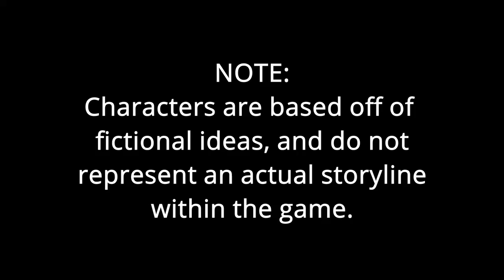Star Stable Story: Chapter Three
Check out the beginning (Prelude) if you want to start from the beginning!
 Been playing the game since 2014.
Server: Chocolate Cupcake
Character: Deborah Dragonwatcher
Club Name: Lucky Enigmas
Discord? let's be friends! Randomz#2860
Edits done with Davinci Resolve 17
If you have any suggestions for other Videos, let me know! Happy Horsing around!